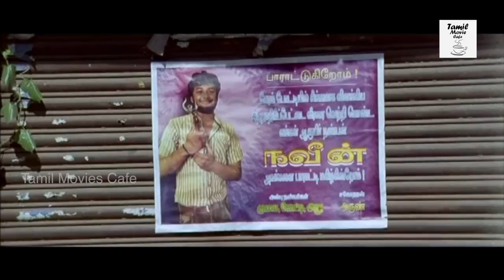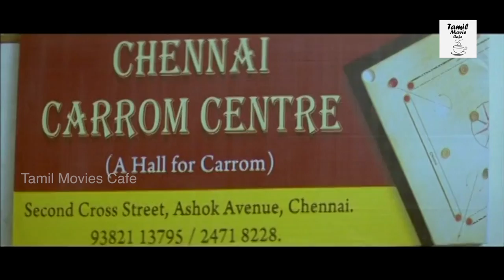Vilayada Vaa Tamil Full Movie Part - 3 || Viswanath Balaji, Divya Padmini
Watch Vilayada Vaa Tamil Movie Parts.

Starring : Viswanath Balaji,ponvannan,Divya Padmini,Lakhmi,Manobala,Livingston And Others.

Director : Vijaya Nanda

Producer : Leelakesavan